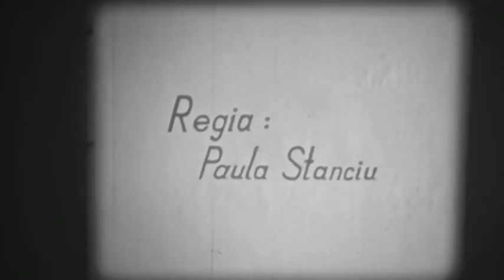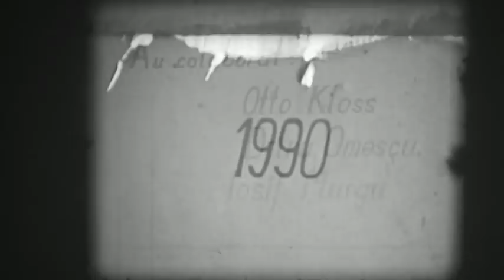La oglinda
Un material realizat la Cineclubul-Minerul Anina de: Ilie Ilaș, Ionel Nagy, Angelica Stocek, Mihai Botan. Regia Paula Stanciu.
Au colaborat: Otto Kloss, Dumitru Omescu, Iosif Murgu.

1990

Film aflat în arhiva Casei de Cultură  Anina - administrator Mihai Chiper.